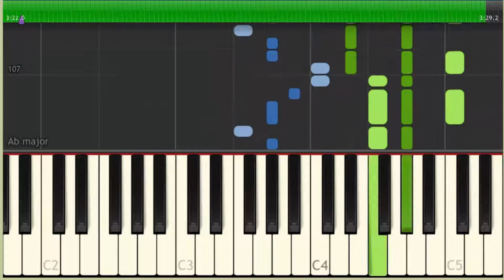BLACKPINK - '마지막처럼 (AS IF IT'S YOUR LAST) SIMPLE PIANO TUTORIAL